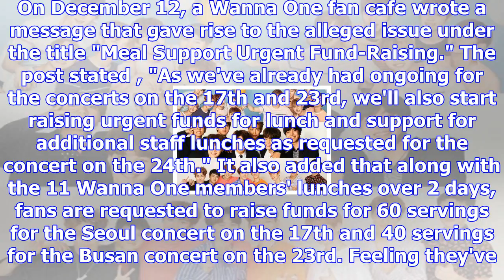Ymc entertainment denies asking wanna one fans for packed meals | allkpop.com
YMC Entertainment has denied s saying agency employees asked Wanna One fans to prepare packed meals.